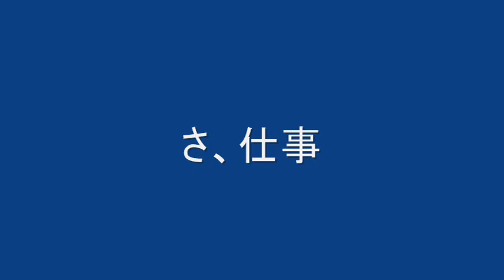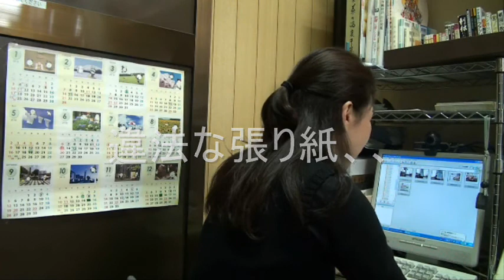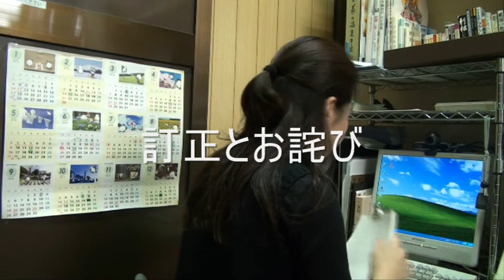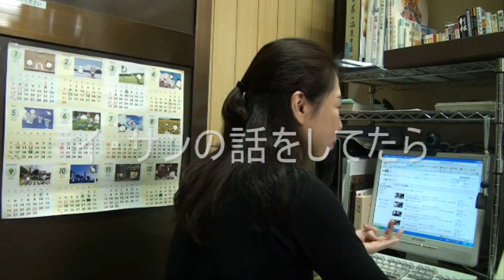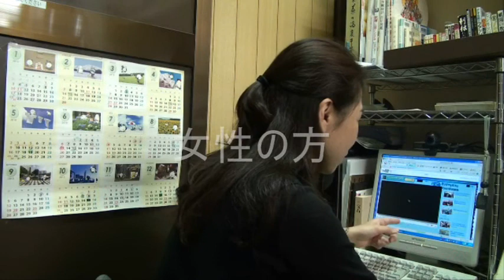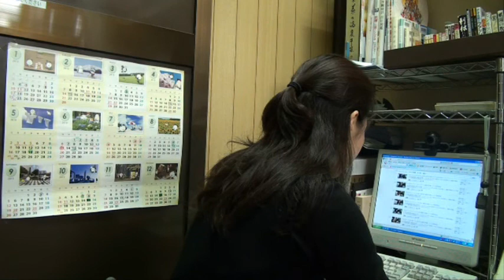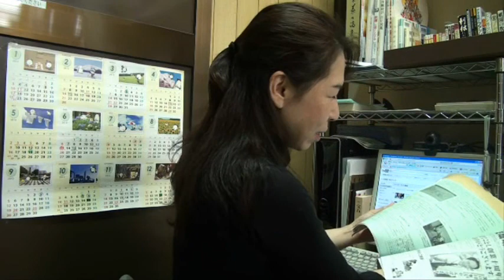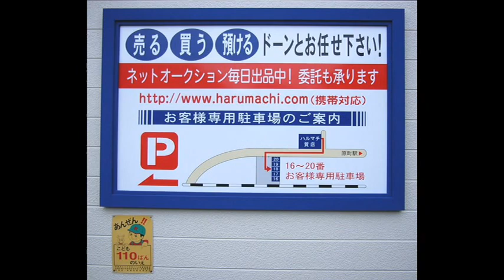福岡の質屋ハルマチ原町質店(はるまちしちてん)動画ブログ一万本ノック！